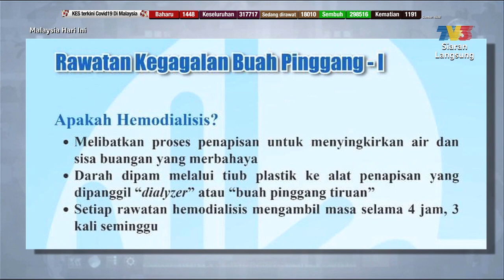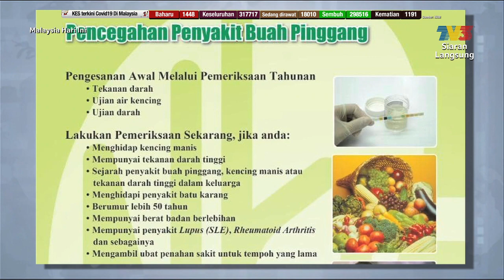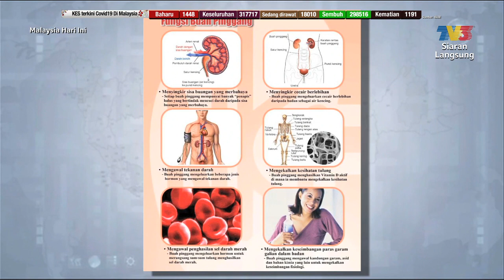Awas Kencing Berbuih! | MHI (11 Mac 2021)